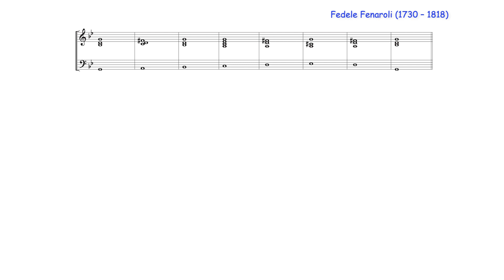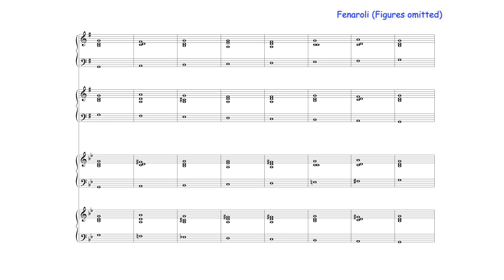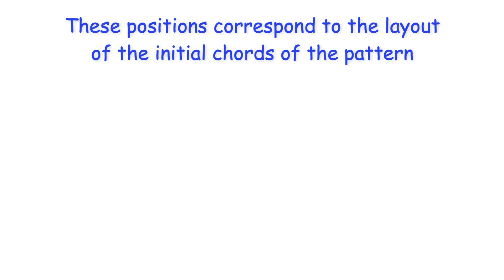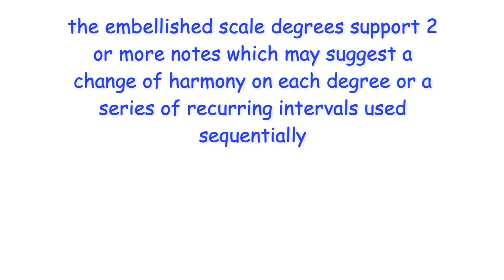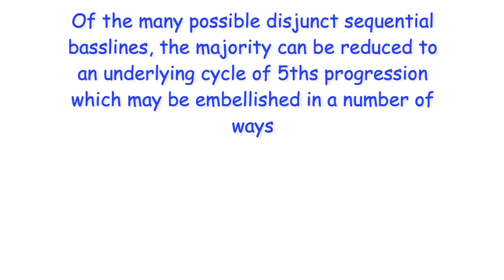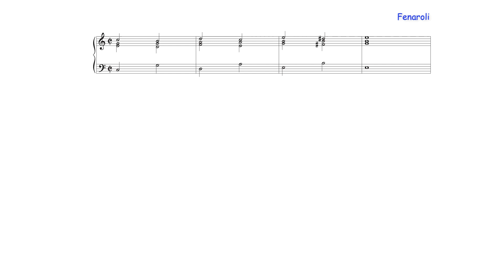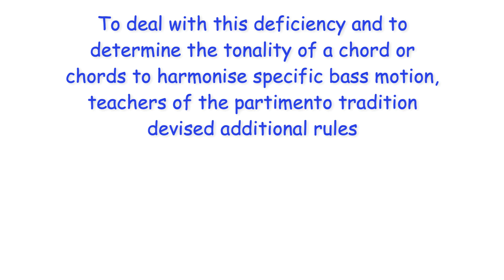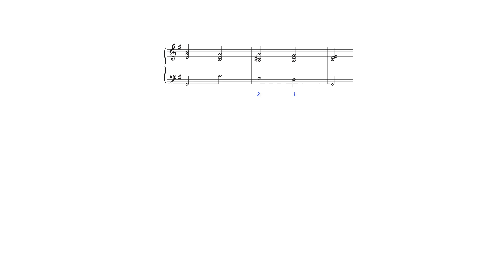Partimento - 'Rule of the Octave'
Video discussing the so-called 'Rule of the Octave'